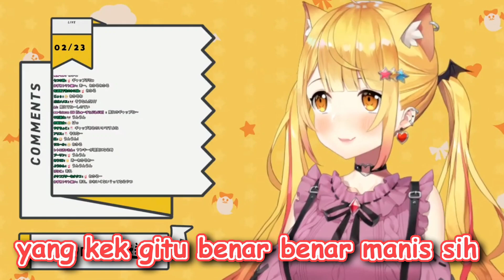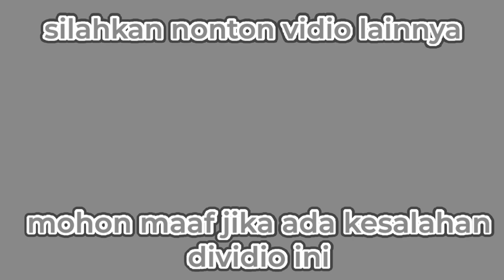"aku mencintaimu" [Yozora Mel/Hololive Sub Indonesia]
[SUMBER]

---= This video is clipped according to the Hololive cut-out video guidelines